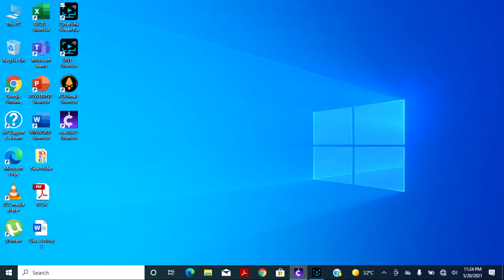6 Ball Snooker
Snooker | Gameplay | Cue Club 2